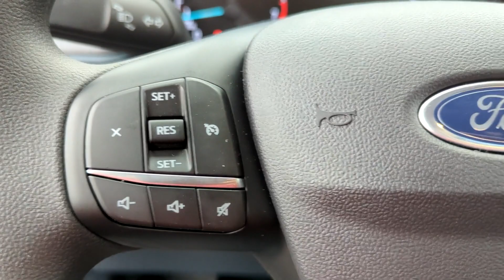2024 Ford Maverick XL Peoria AZ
New 2024 Ford Maverick XL available at Peoria Ford Fleet located in 9130 W. Bell Rd, Peoria, AZ, 85382.

Please mention the stock RRA49544 when you contact the dealership for this vehicle.